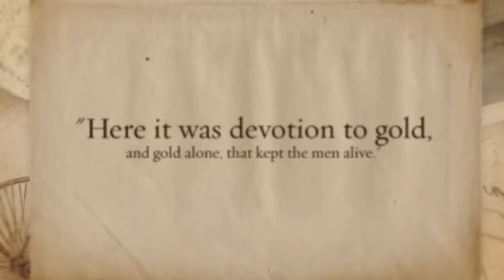Fifteen Postcards Teaser